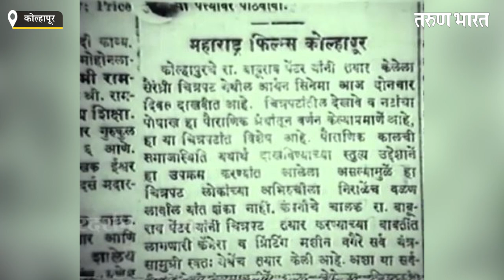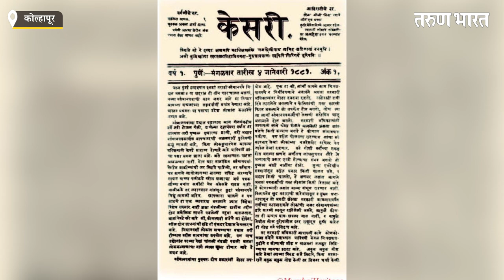सेन्सॉरशिप मिळालेला कोल्हापुरातील पहिला भारतीय मूकपट | Baburao Painter Movie l Tarun Bharat News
छत्रपती शाहू महाराज यांच्या प्रेरणेने 1 डिसेंबर 1917 रोजी  बाबुराव पेंटर यांनी महाराष्ट्र फिल्म कंपनीची  घोषणा केली. कोल्हापुरातील मंगळवार पेठेतील म्हादू गवंडी तालीम परिसरात स्थापन झालेल्या या कंपनीला आज सुमारे एकशे चार वर्षे पूर्ण झाली आहेत.आज यानिमित्ताने याच कंपनीत तयार झालेल्या सैरेंध्री या चित्रपटाबद्दल आपण जाणून घेणार आहोत जो चित्रपट सेन्सारशिप मिळालेला पहिला भारतीय मूकपट ठरला होता.

Story & Voice : Kalyani Amanagi
Editing : Sumit Kadam

Ads :